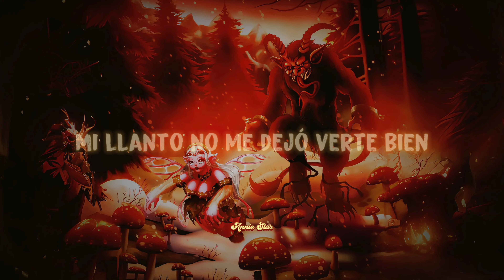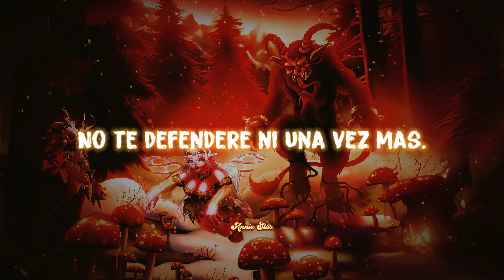Melanie Martinez EVIL COVER ESPAÑOL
Voz/Cover: Annie Star
Prod. por Vauboy
Arte: josuex23garcia